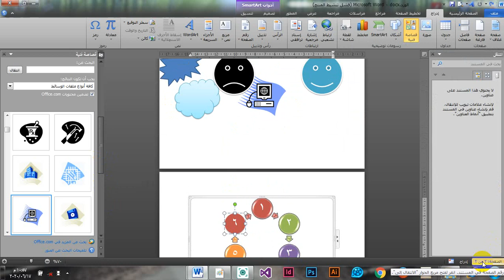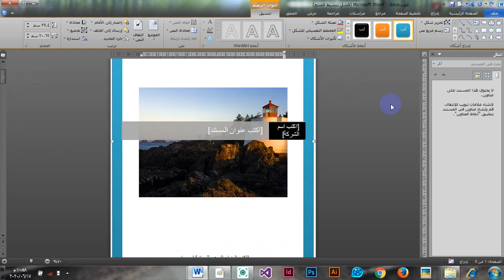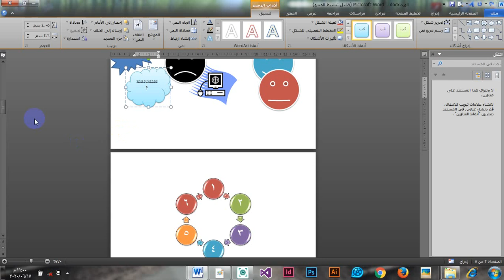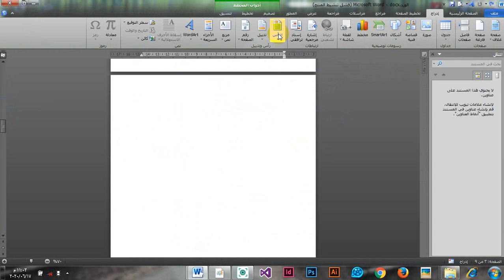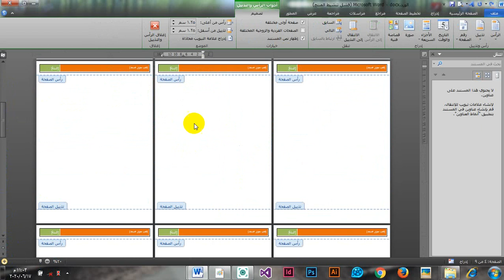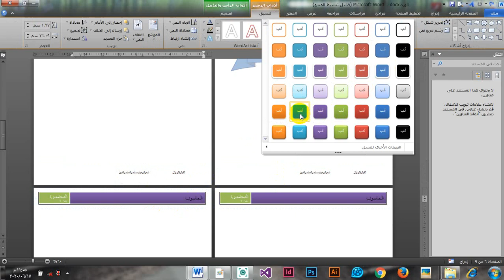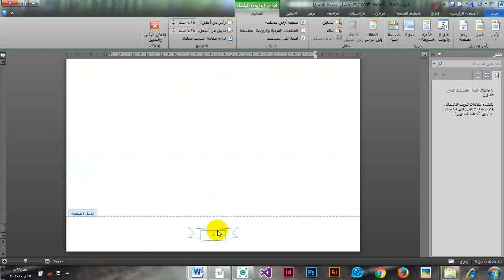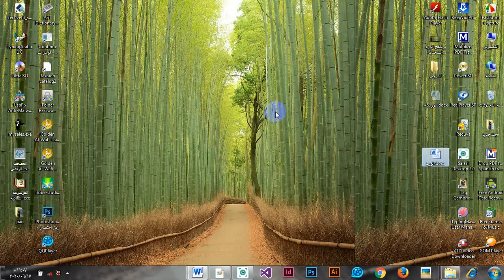مستوى اولى مهارات حاسوب عملي المحاضرة الخامسة برنامج الورد2